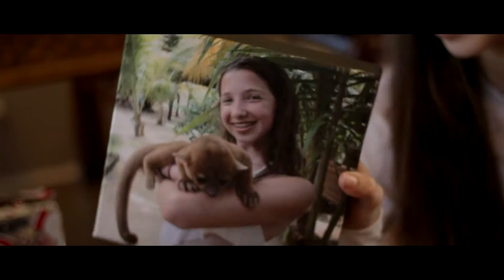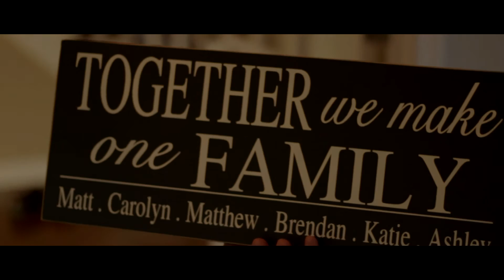XMAS '16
XMAS '16 -  A quick "edit" style video highlighting my family's Christmas Day this year.